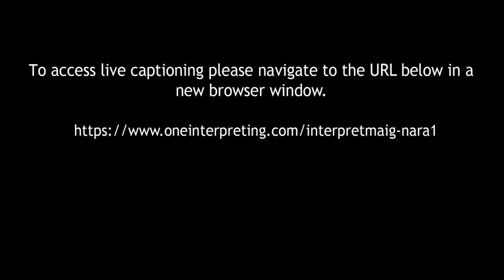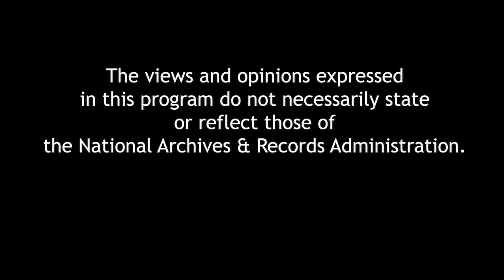Melania and Michelle: First Ladies in a New Era*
In Melania & Michelle, author Tammy R. Vigil provides a compelling account of our modern first ladies, exploring how each woman has crafted her public image and used her platform to influence the country, while also serving as a paragon of fashion and American womanhood. Exploring their lives as women rising from humble origins and their attitudes while occupying the White House, Vigil builds careful and thoughtful portraits of Melania Trump and Michelle Obama that provide a new appreciation for how these women, and the first ladies that came before them, have shaped our country. A book signing follows the program.

*Programs presented in conjunction with our exhibition: Rightfully Hers: American Women and the Vote. Rightfully Hers is made possible in part by the National Archives Foundation through the generous support of Unilever, Pivotal Ventures, Carl M. Freeman Foundation in honor of Virginia Allen Freeman, AARP, AT&T, Ford Motor Company Fund, Facebook, Barbara Lee Family Foundation Fund at the Boston Foundation, Google, HISTORY ®, and Jacqueline B. Mars. Additional support for National Outreach and Programs provided by Denise Gwyn Ferguson, BMO Financial Group, Hearst Foundations, Maris S. Cuneo Foundation, FedEx, Bernstein Family Foundation, and The Harry and Jeanette Weinberg Foundation/Ambassador Fay-Hartog Levin (Ret.).